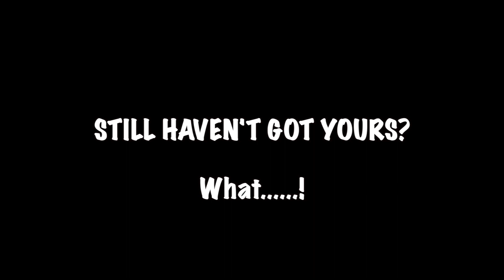There are two types of DOGS!! Labradors and others!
Happy Birthday to my Pal Freddie who is one today. Our Dog Percy the Labrador has a party with Freddie the Rescue dog. Freddie was rescued from a plastic bag last November and was named after the Legend Freddie Mercury from the Band Queen.

Happy Birthday, Freddie.

Recommended Channels My Mum & Dads YouTube Channel (European Tour)